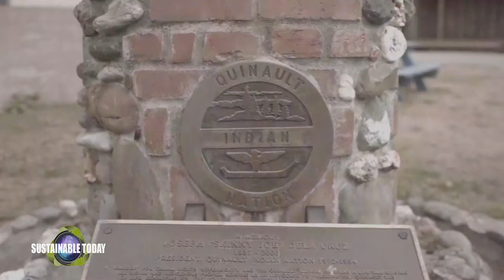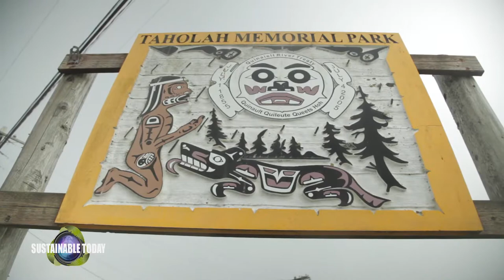Sustainable Today 1310 Pt 2 Paddle to Quinault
Sustainable Today visits Port Granville in Washington to welcome the Native American canoe teams that have paddled dugout canoes for miles along the coast.  This event is the culmination of many generations of families who travel to meet with other tribes, to give gifts and celebrate the tribal warriors.  It is a demonstration of sustainable culture that has endured for centuries and lives on in modern times.